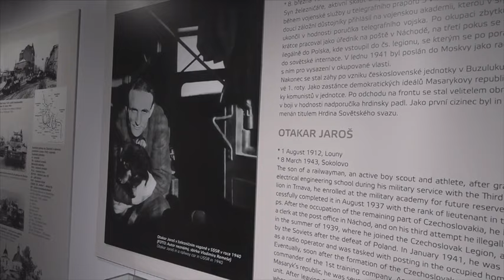1943 – Československá armáda na východní frontě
Až do konce března 2024 si můžete v Armádním muzeu Žižkov prohlédnout výstavu 1943 – Československá armáda na východní frontě.
Expozici, která přibližuje boj českolovenských vojáků u Sokolova, Charkova či při osvobozování Kyjeva, včera zahajovala řada významných hostů v čele s ministryní obrany Janou Černochovou.